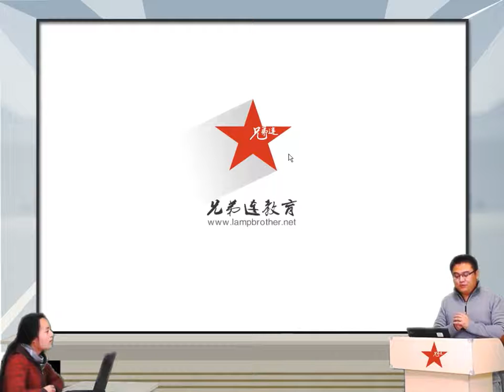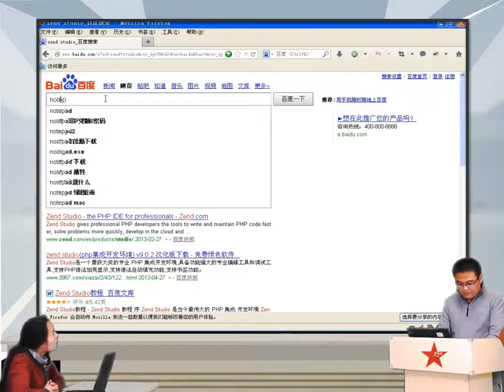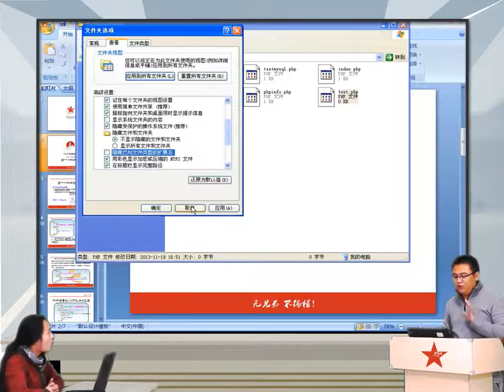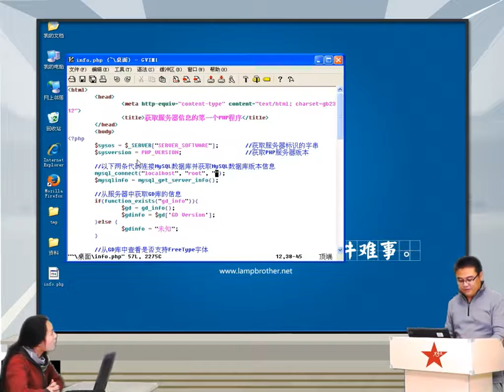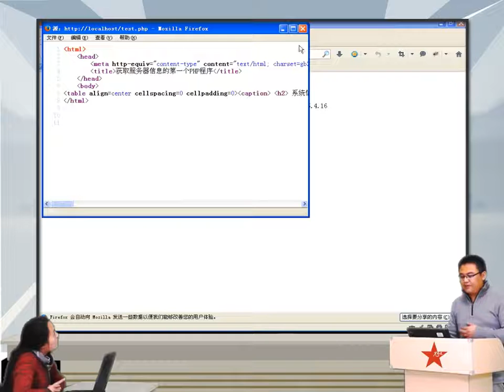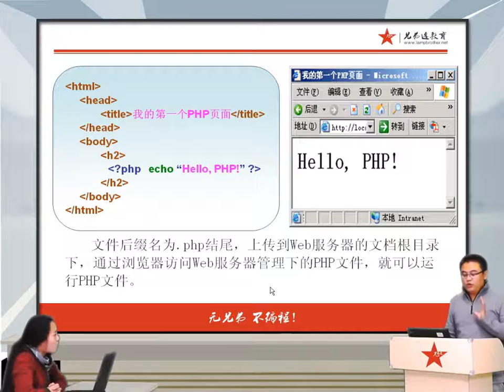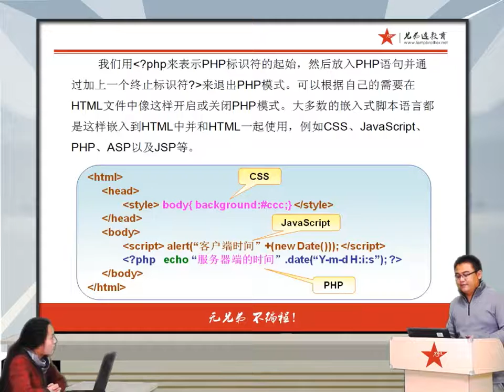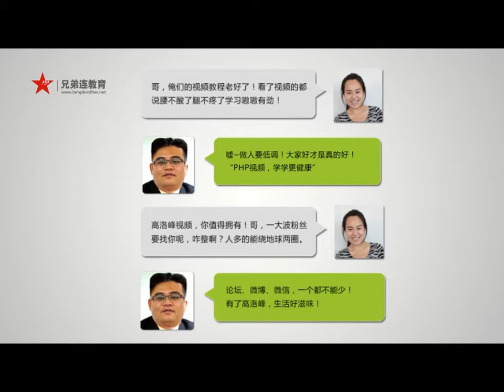2014兄弟连高洛峰 PHP教程3 2 1 第一个PHP程序